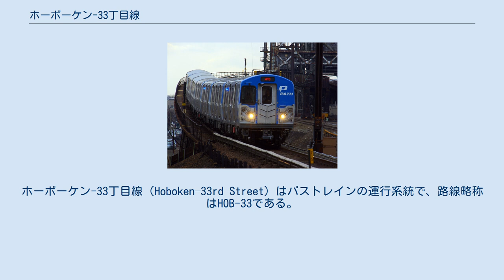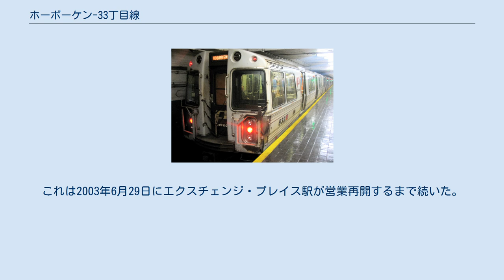ホーボーケン-33丁目線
ホーボーケン-33丁目線（Hoboken–33rd Street）はパストレインの運行系統で、路線略称はHOB-33である。
パストレインの路線図では青で表され、この系統で運転される列車は青の系統標識灯を点灯する。
ニュージャージー州ホーボーケンのホーボーケン駅からアップタウン・ハドソン・チューブでハドソン川を渡り、ニューヨーク市ミッドタウンの33丁目駅に至る路線であり、全長5.6キロメートル（3.5マイル）を所要時間14分で走破する。
 平日の6時から23時までの運行で、それ以外の時間帯はジャーナル・スクエア-33丁目線 (ホーボーケン経由)が運行される。
この路線は障害者対応の駅が少なく、両端の駅のみ対応している。
 ホーボーケン-33丁目線は、ハドソン・アンド・マンハッタン鉄道（H&M）のホーボーケン-19丁目線として1908年2月28日に開業した。
現在と同様にホーボーケン駅から運行されていたが、マンハッタン側は19丁目駅までで、33丁目駅まで延長されたのは1910年11月10日のことだった。
19丁目駅は1954年8月1日に廃止され、H&M自体も1962年に港湾公団ハドソン川横断公社（Port Authority Trans-Hudson、PATH）に買収された。
アメリカ同時多発テロ事件でワールド・トレード・センター駅が破壊されたため、当線の運行は休止されて全列車ニューアーク-33丁目線 (ホーボーケン経由）で運用された。
これは2003年6月29日にエクスチェンジ・プレイス駅が営業再開するまで続いた。